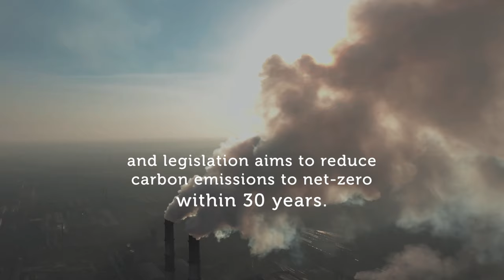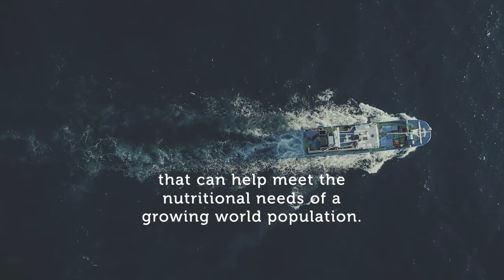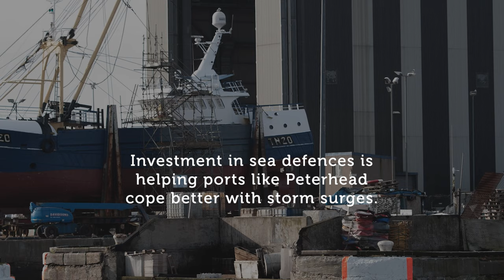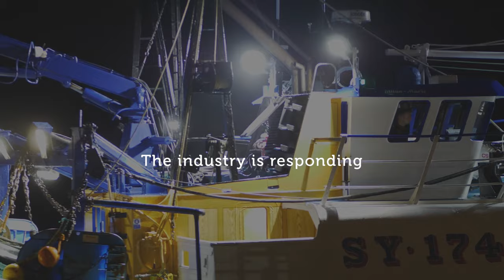What climate change means for our seafood industry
Climate change is a major challenge facing us all. This short film gives an overview of what climate change means for the seafood industry. It’s part of our work supporting the UK seafood industry’s response.
The film introduces some of the changes that the seafood industry will see. It acknowledges that industry needs to take action, but also that seafood is starting from a good place as a ‘climate-kind’ food. It also highlights some of the challenges and opportunities ahead if we take action now.

This film was created for Seafish by Second City Creative. Thanks to Home & Dry for footage.